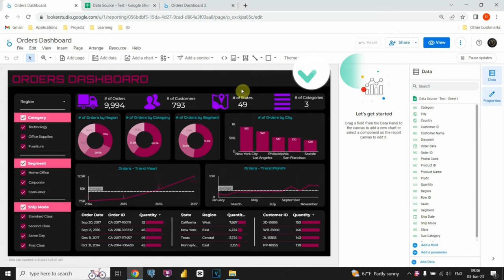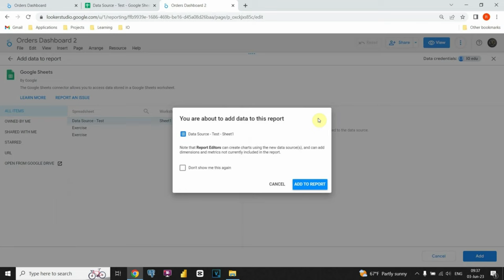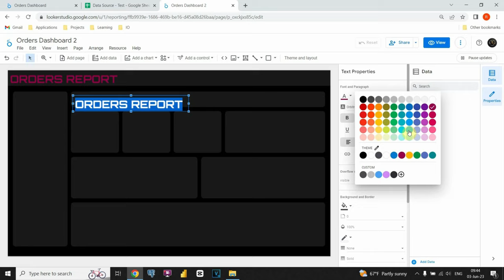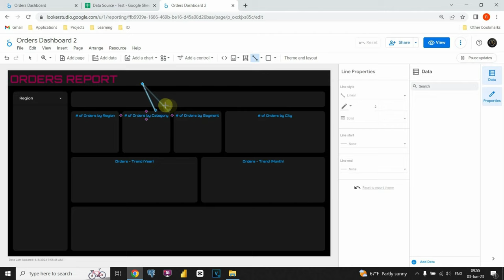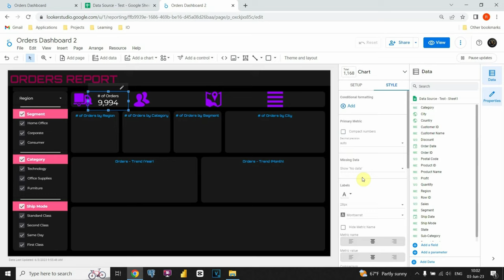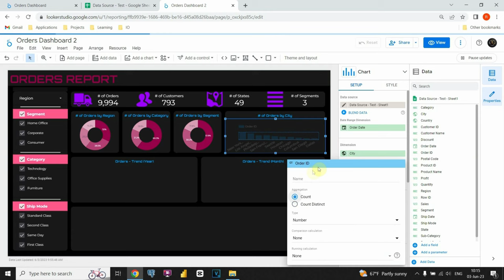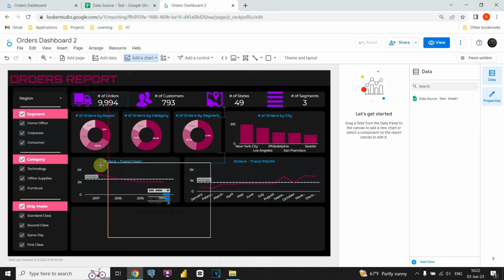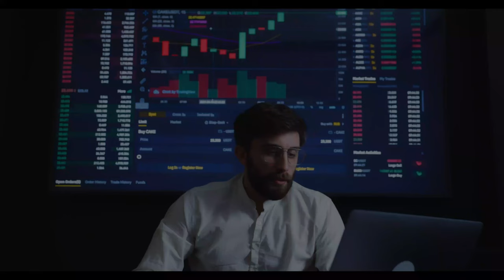Ultimate Step by Step Google Looker Studio Dashboard Project | End to End Dashboard Project Tutorial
Data Tutorials:

Google Looker Studio tutorials
In this video you will see how to create dashboard in Google Data Studio from scratch.

Google Workspace
Google Data Studio

Google Data Studio is an online tool for converting data into customizable informative reports and dashboards introduced by Google on March 15, 2016 as part of the enterprise Google Analytics 360 suite. In May 2016 Google announced a free version of Data Studio for individuals and small teams.